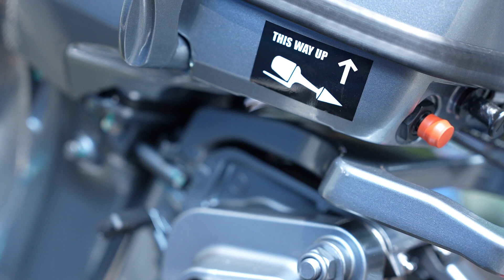Mesin Tempel Hidea 15HP Enduro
Hidea telah meluncurkan produk mesin tempel terbaru di kelas 2 stroke yaitu HIDEA 15HP ENDURO.
Keunggulan dari Mesin Tempel Hidea 15HP Enduro adalah ketangguhan atau durabilitas yang lebih lama dibanding dengan yang pendahulunya. Dengan kata lain Mesin Tempel HIdea 15HP Enduro akan lebih kuat digunakan dalam waktu yang panjang, mesin tidak cepat panas, perawatan mudah, sangat cocok dengan nelayan di perairan Indonesia.

Saat ini unit baru Mesin Tempel Hidea 15HP Enduro tersedia di toko kami untuk ke seluruh Indonesia